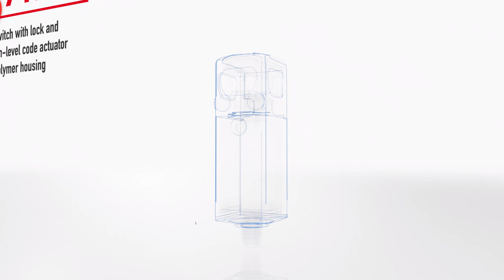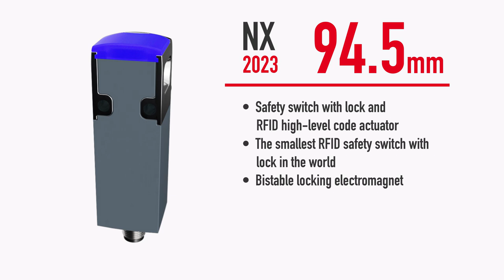Presentation of NX series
The *smallest* *RFID* *safety* *switch* *with* *lock* *in* *the* *world* : dimensions of just 30x30x94.5mm. Thanks to a *volume* of just *85* *cm3* this safety device is the ideal solution for installations in very confined spaces.
📌The NX switch is the only switch in their market segment equipped with an *illuminated* *RGB-LED* *cover* that enables the fast and immediate diagnosis of the function states of the inputs and outputs.
📌Safety levels:  PL e and SIL 3.
📌Bistable operating principle
📌Metal head and technopolymer body

⌚Timestamps:
00:00 Intro
00:23 Result of Pizzato's long technological evolution
00:58 Maximum technology in the minimum volume

👉 If you want to discover more about our RFID safety switch, visit our